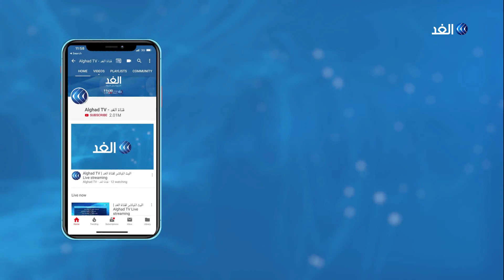السراج يدعو الشركات التركية للتنقيب عن النفط في ليبيا .. استثمار أم استنزاف؟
أعلن مسؤولون أتراك وليبيون من حكومة طرابلس عن التوجه لتوقيع اتفاقيات تمنح الشركات التركية حقوقا للتنقيب عن الغاز والنفط في ليبيا برا وبحرا، فلماذا لم يتم الإعلان عن هذا الاتفاق قبل الآن؟ وهل يمكنه أن يؤدي إلى عرقلة جهود السلام؟ وما هو الأثر الذي يتركه على مستقبل ليبيا الاقتصادي وحقوقها السيادية؟ ... المزيد من التفاصيل عبر التقرير المصور.